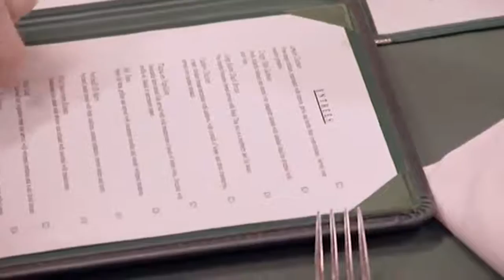country music and mixed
GORDON RAMSEY